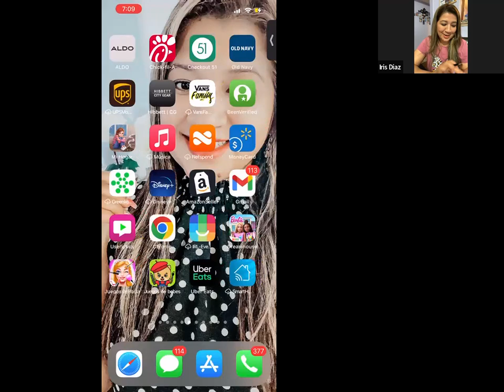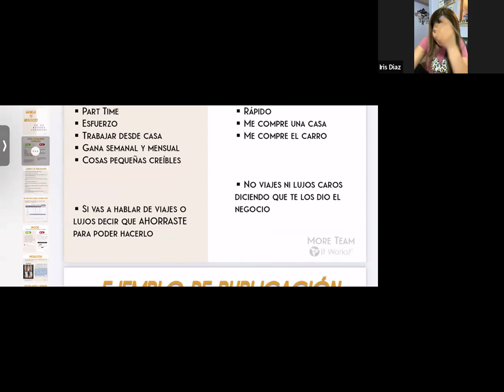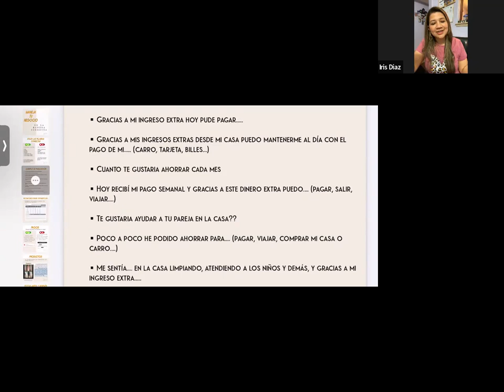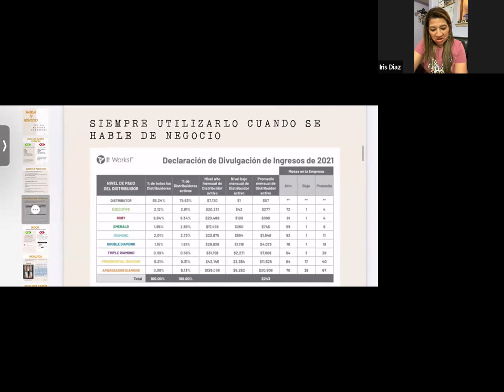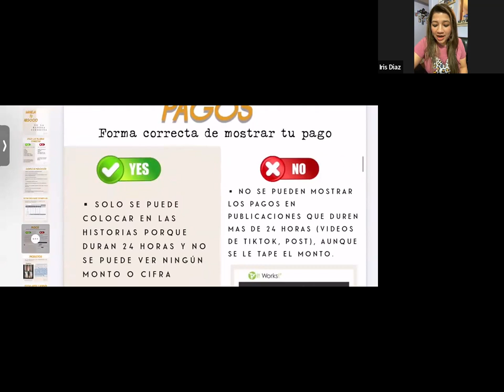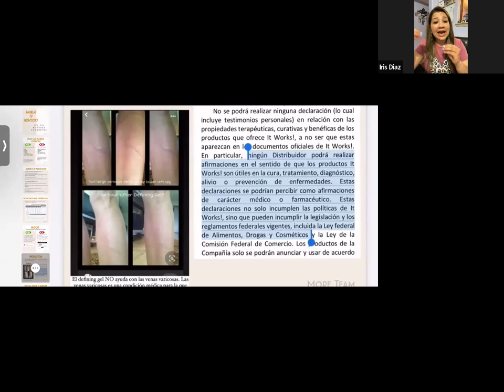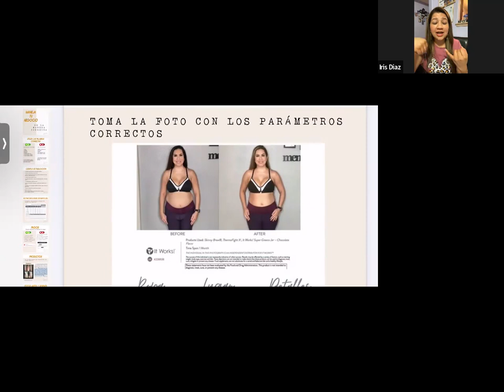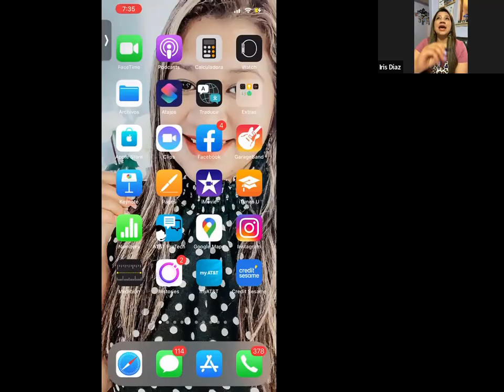Las Reglas en tu negocio!